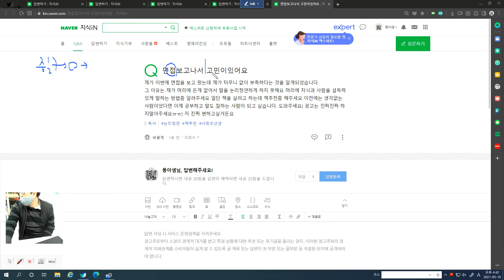5605 [ 지식인 문답 ] 면접보고 고민이 있어요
입력만 말로 출력 훈련 실전도 하자.